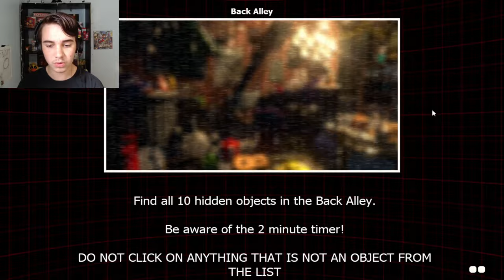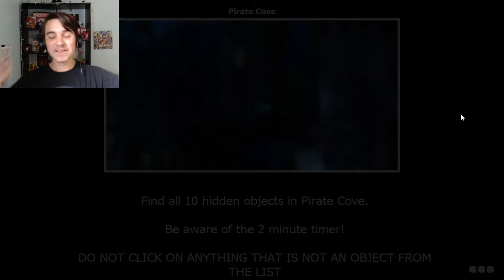FOXY THE HOARDER | FRDSPY - Part 3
Foxy has really let himself go in this FNaF fan game...